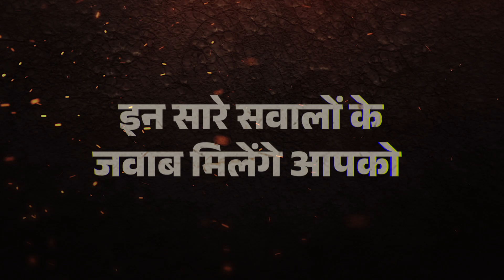Special For All Students and Parents || Free WEBINAR💫| MUST JOIN💥 | Only On Utkarsh Online Tuitions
🌟 शनिवार, 5th August रात 8 बजे होने जा रहे Live Webinar (For Parents & Class 6th to 12th Students) में जुड़ने के लिए दिए गए Form को भरें।

LIVE FREE Webinar (For Parents & Class 6th to 12th Students) में जुड़ने का यूट्यूब लिंक :

☞ Utkarsh Online Tuitions - Class 6th to 12th